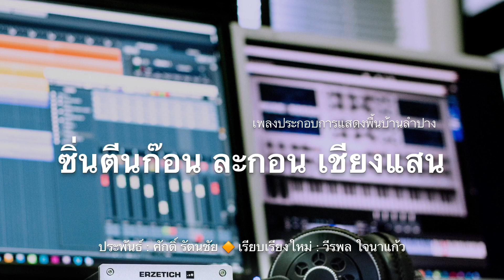ซิ่นตีนก๊อน ละกอน เชียงแสน - ร่วมสมัย [2019] [HD]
คําว่า "ซิ่นตีนก๊อน" หมายถึง ผ้าซิ่นตีนจก คือลวดลายบนเนื้อผ้า อันเป็นเอกลักษณ์ของชาวลำปางซึ่งมีลวดลาย "ขอละกอน" ที่มีการสืบทอดกันมาจนถึงปัจจุบัน อาจารย์ศักดิ์ รัตนชัยได้เรียบเรียงคำร้องโดยอาศัยเค้าทํานองจากเพลงพื้นบ้านของครอบครัวชาวอําเภอเถิน ที่อพยพไปอยู่เมืองพะเยาในช่วงสมัยรัชกาลที่ 5 ก่อนยุคสมัยเหตุการณ์จราจลเงี้ยว (ประมาณพุทธศักราช 2445) จากสร้อยลํานํา "ฟ้อน ฟ้อน ฟ้อน นุ่งซิ่นตีนก๊อนก๊อน เข้าโข่หนามจ๋าย ฟ้อนงามแต้แลนายเจ้าแขนอ่อนมือฟาย ผัดสว้ายกวักง่อน" อันเป็นคําหยอกล้อระหว่างแม่ญิง ที่เห็นนุ่งผ้าซิ่นลายตีนจก ก็ให้เข้าไปสู่พงพุ่มต้นหนามชนิดหนึ่งที่ เรียกว่า "ต้นจ๋าย" ซิ่นก๊อนผืนงามจะได้ถูกหนามเกี่ยวเอา ชาวบ้านนิยมร้องในการละเล่นฝัดด้ง อีกทั้งยังสอดแทรกคติ ตํานาน และศิลปะการทอผ้าประจําตระกูลลายตีนก๊อนละกอนเชียงแสนกับลายโยนกเชียงแสนโบราณเข้าด้วยกัน มีท่วงทํานองเพลงที่สะท้อนถึงบทเพลงกล่อมลูก ของชาวโยนกเชียงแสน
การฟ้อนซิ่นตีนก๊อนละกอนเชียงแสนชุดนี้ เป็นการสะท้อนถึงทักษะและลีลาการร่ายรําของชนเผ่าท้องถิ่นไทยเหนือ ใน รูปแบบของนาฏกรรมชาวละกอนลําปางในชุดการรําต่างๆ คือ ระบําล่องสะเปา ระบําตํานานปั่นฝ้าย เผียไหม ฟ้อนเมือง ฟ้อนนกยูง ฟ้อนไตแสนหวี ระบําชุดมุ้ยเชียงตา ออกแบบท่ารําโดยอาจารย์ศักดิ์ รัตนชัย

เรียบเรียงดนตรีใหม่และบรรเลงโดย วีรพล ใจนาแก้ว